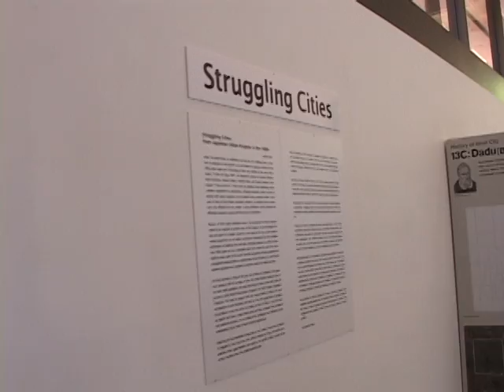Struggling Cities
The Japan Foundation, Los Angeles presents "Struggling Cities" at Japanese American Cultural and Community Center in Los Angeles.